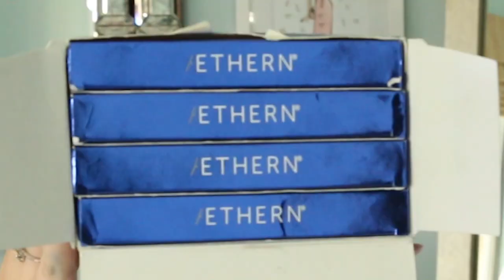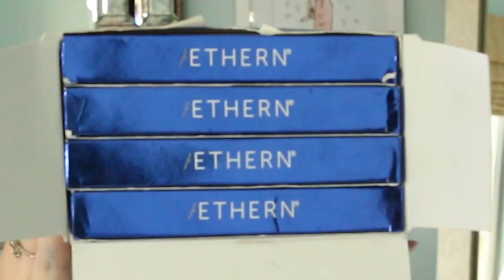I took COLLAGEN for 28 days- THIS HAPPENED! 😱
After being asked countless times my thoughts on collagen supplements, I finally took one for 28 days! Watch to find out my experience and results!

**Please note that the source of the collagen is NOT porcine, it is actually from sheep. Thank you!**

Special thanks to Dr. Pam Benito (@drpam.aesthetics) for generously supplying me with Aethern and to Mary “Pra” Pratt of Caviar Spoon Rebelle (@thecaviarspoon) for organizing this caviarcollab !!

ONE MONTH LATER 📆 Skincare Product Updates! Does it WORK?!👍🏼👎🏼🤔
TURN BACK THE CLOCK! ⏰ My favorite ANTI-AGING skincare!